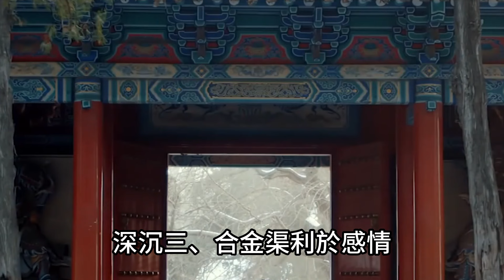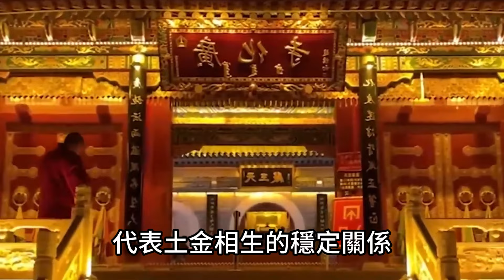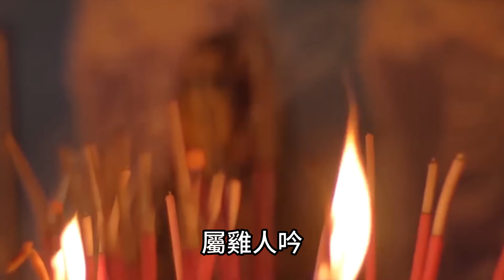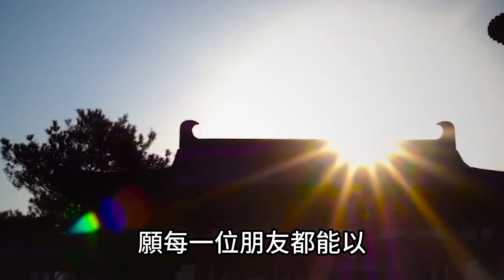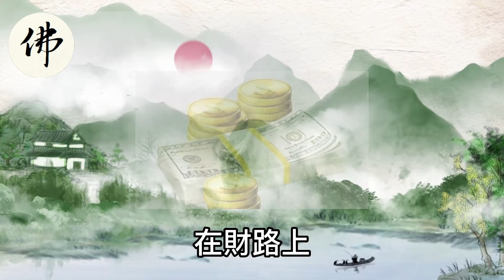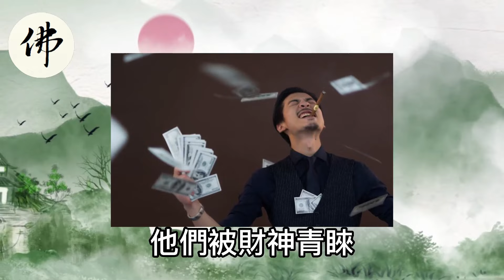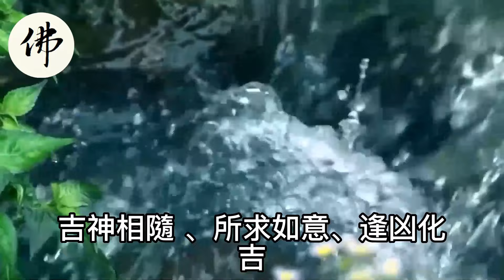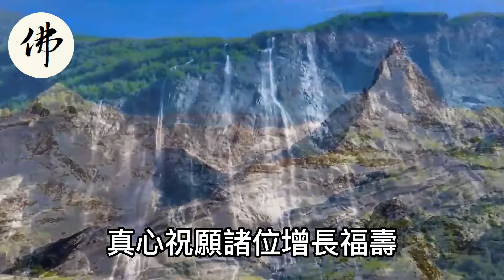千萬註意60年一次！11月22庚寅日小雪過後，這6大生肖要迎來大事，再忙再有錢也要看看！運勢 風水 佛教 生肖 发财 横财 【佛之緣】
千萬註意60年一次！11月22庚寅日小雪過後，這6大生肖要迎來大事，再忙再有錢也要看看！